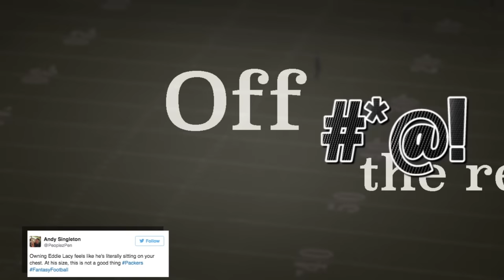Fantasy Football 2016 | Off The Record, E6: Jackson Safon & Andrew Lightner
Are you ready for Week 1?! We are! Lets us bring you up to speed. Some News, Expert medical analysis, and a rotating guest panel consisting of top personalities in the Fantasy Football industry await you. This is Off The Record, Episode 6

Today we are joined by Jackson Safon (@JacksonSafon), who is a contributor to TheFakeFootball.com as well as FakePigskin.com, and Andrew Lightner (@alightnerDLF), writer for DynastyLeagueFootball.com. Topics discussed include:

NFL Roster Cuts (3:40)
Sam Bradford trade/Carson Wentz (6:54)
The Fantasy Doctor (14:08)
▪︎ Jamaal Charles
▪︎ DeVante Parker
▪︎ Tyler Gaffney
▪︎ Julio Jones
▪︎ Thomas Rawls
▪︎ Jimmy Graham
Keenan Allen (18:23)
Vance McDonald (21:08)
Frank Gore (24:24)
Jordan Matthews (25:34)
Carlos Hyde (27:59)
Amari Cooper (29:58)
Zero RB Theorem (31:44)
Colts Offense (33:05)

We are looking forward to a an exciting season, but need your help and support to keep it going! We will be giving away great prizes all season, so make sure you follow on twitter @NickelPressTV to not miss out on any announcements! We've also updated our Facebook & Instagram pages, so if you are on either, make sure to add Nickel Press TV there as well!

Next week we will be joined by Psycho Les, producer and rapper in the world famous Beatnuts, and Jenn Ryan of Football Diehards.

Hosts: Andy Singleton, Tehol Beddict
The Fantasy Doctor: Dr. Selene Parekh, MD
Producers: Lawrence Curran, Alexander Silva